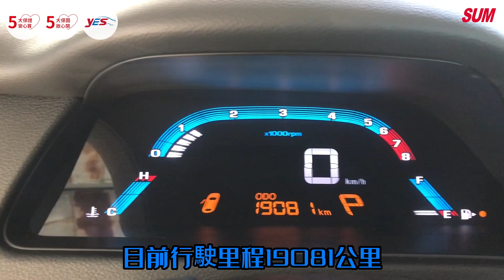【SUM中古車】LUXGEN S5GT 2020年|電動後視鏡 液晶螢幕 恆溫空調 渦輪增壓 感應式雨刷 倒車顯影 ABS EBD BAS TCS ISOFIX TPMS 兒童安全鎖|台南市 吳家汽車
車商資訊：SUM吳家汽車 吳期豐先生
聯絡資訊：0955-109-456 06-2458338 LINE:clot810111
車輛資訊： LUXGEN S5GT 2020年
車輛售價：47.8萬
車商地址：臺南市安南區北安路三段269號